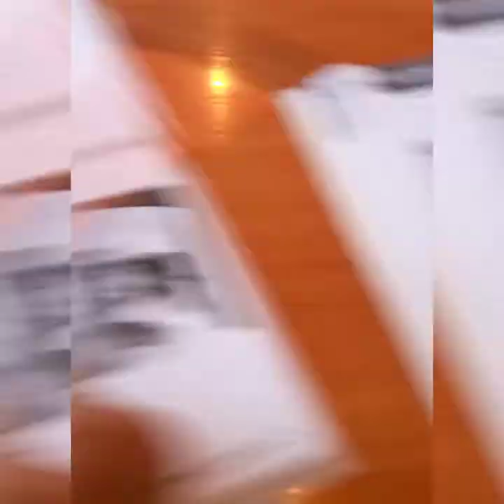менің бір күнім 😍Влог мектептегі қызықтар 😱😁